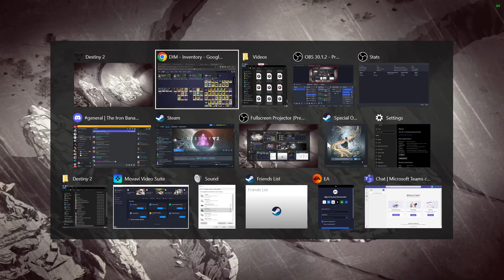Destiny 2: The Final Shape Campaign Japanese Audio English Text Part 4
Just a cutscene after the mission Transmigration